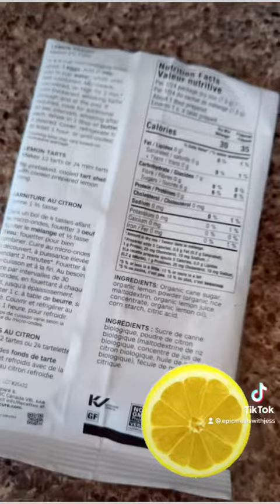Come Cook Lemon Tarts with Me!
Watch as I whip up some delicious lemon curd! 🍋

Grab yours! Only 2/$10.75!!

Epicmealswithjess.com